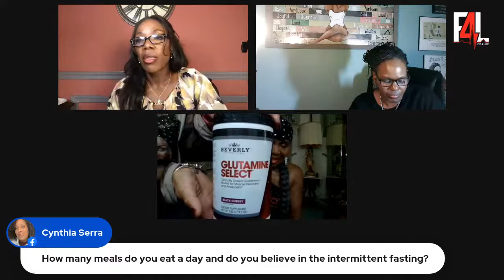Age is Nothing But a Number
On this episode of "My Health Matters", we will have the World's Oldest Living Female Body Builder Ernestine Shepherd as one of our panelist and our speaker for the public, as we talk about health precautions with aging.